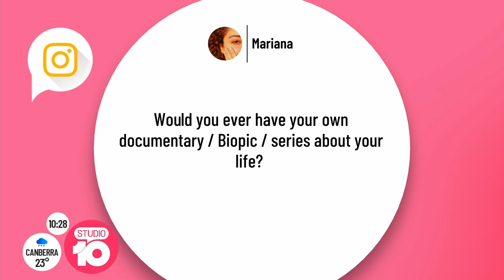Tina Arena’s Surprising New Role | Studio 10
Tina Arena is one of Australia’s highest-selling artists with hit songs Chains and Sorrento Moon. But the singing sensation can now add a new title to her long list of accolades.